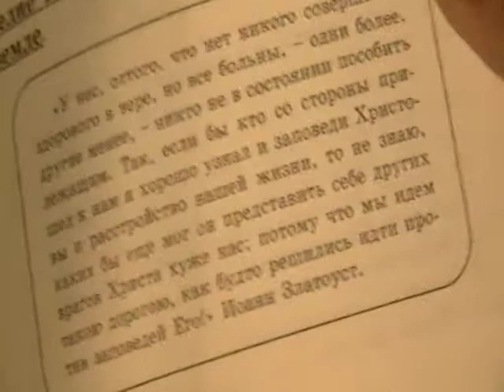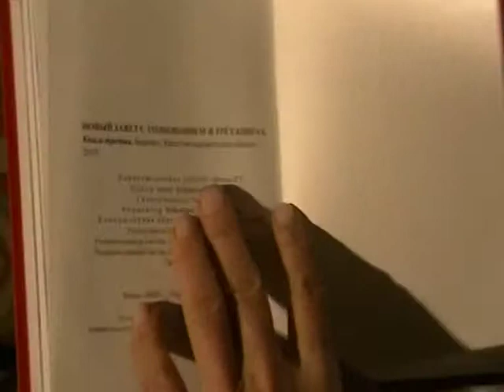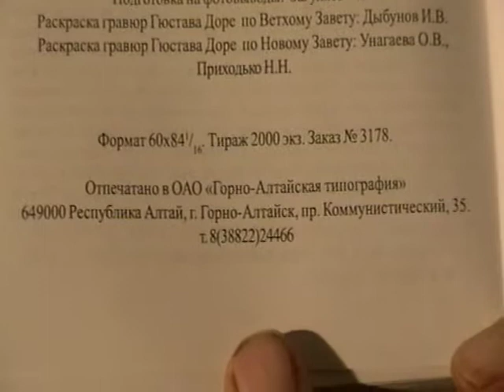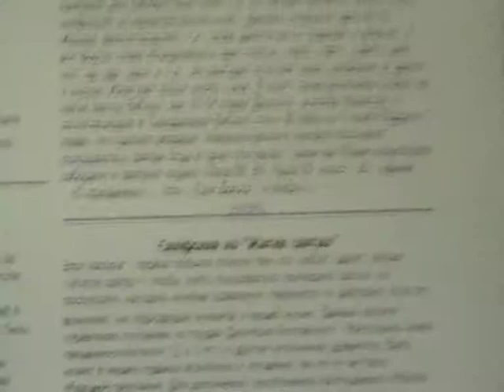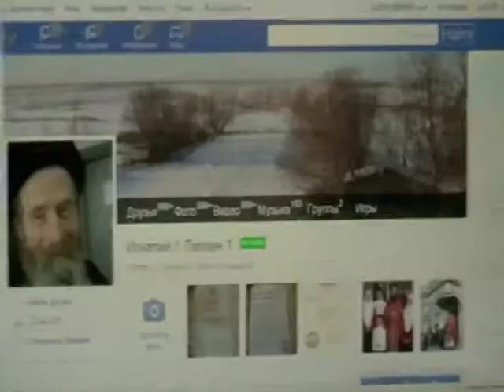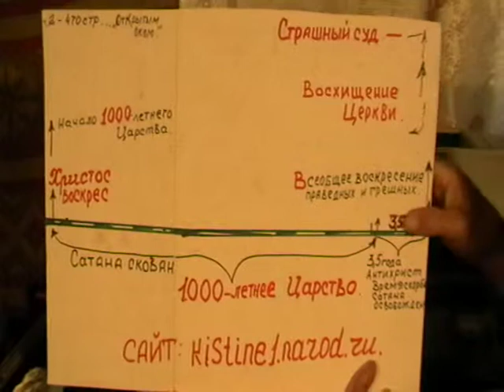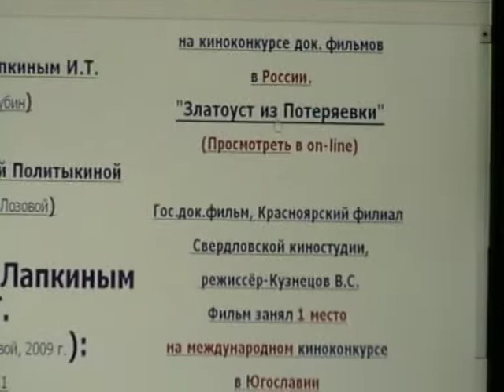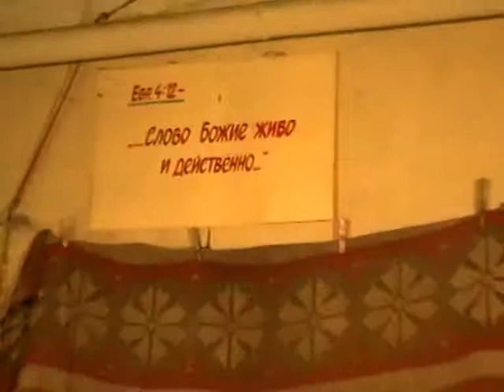Откровение Иоанна Богослова Откр.22:1- Откр.22:22 с толкованием по святым отцам Церкви Христовой